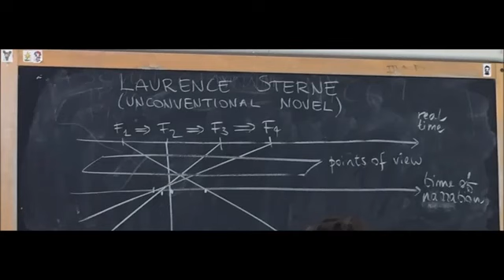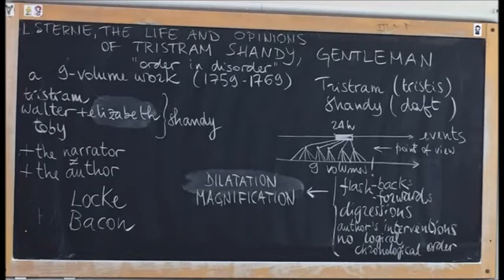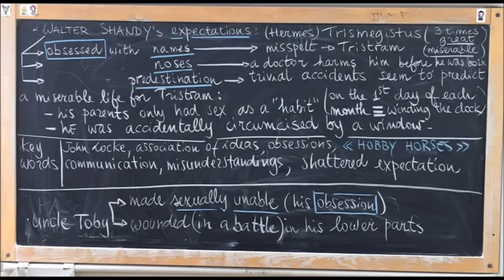Laurence Sterne, The Life and Opinions of Tristram Shandy - David Giampetruzzi, revision notes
Laurence Sterne, The Life and Opinions of Tristram Shandy - David Giampetruzzi, revision notes. MMXVI